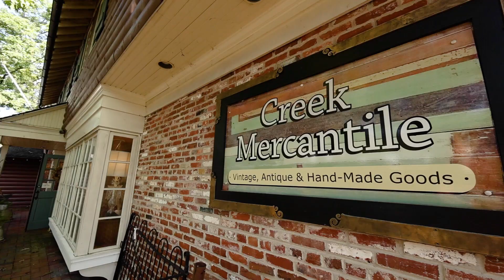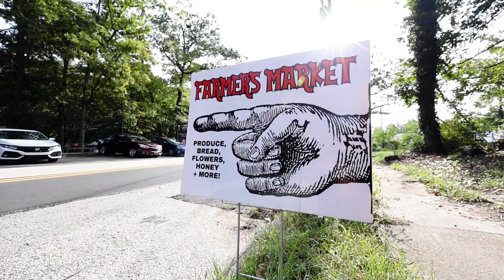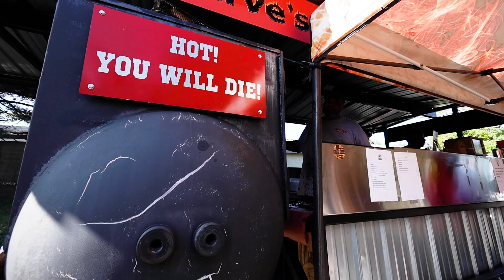"AMERICAN DREAM SPECIAL" Mt. Laurel, NJ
Welcome to IS THIS FOR REAL ESTATE?

I decided to start this show to give back to the clients and the Real Estate

community. Through my years as an agent, many people have helped me

along my journey and I would like to give back.

every week with many fantastic guests!! All of that and more here on "Is this

For Real Estate?"!

                                             Host: Pat Fiume

                            Behind the Camera: William Colborn

                                    A Three Shades Production